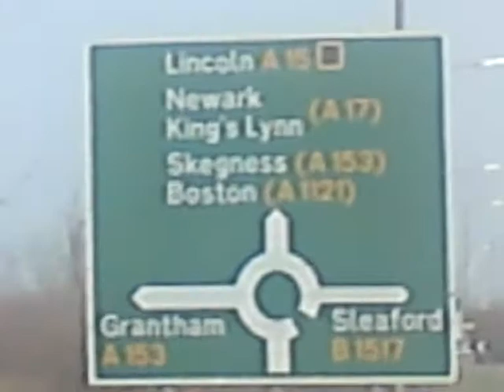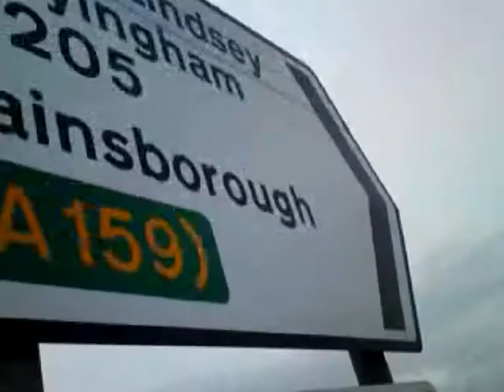Hal Miller: Cycling from London to Newcastle Pt 2: Peterborough to York (the longest day)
the longest the hardest, the toughest, the straightest and most dangerous day...  the puncture, the rain, the dark, the little backroutes that are so easy to get lost in...the drama, the struggle, the destination...the chicken burger...the yorkshans!